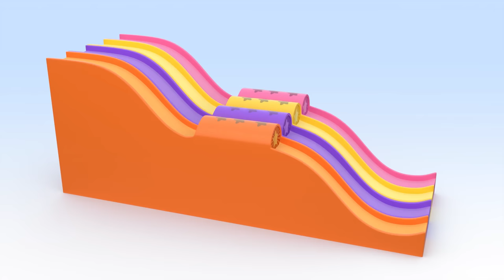Colorful airplanes! Play with Cuquín and Fantasma and their magic balloons | Educational Video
Discover the colors with Cuquín and Fantasma's magic airplanes.